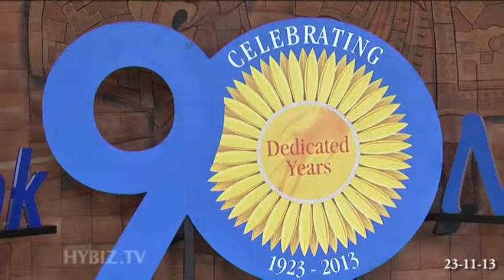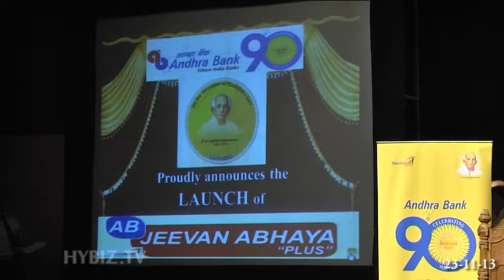Andhra Bank Celebrating 90 years Function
watch andhra bank 90 years celebrations